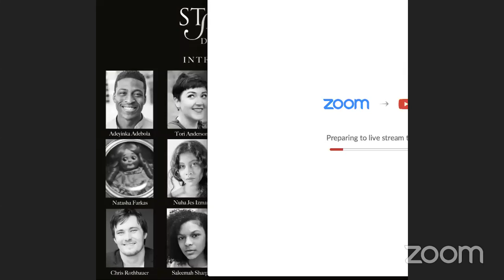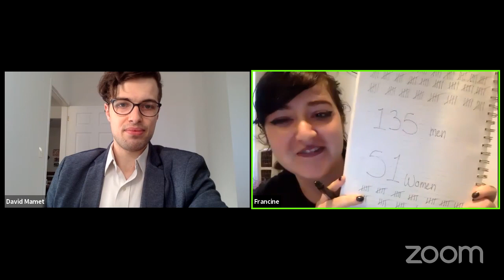Interclass Scene Night Performance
Want to join us in making a difference?
Members of The Stella Adler Studio of Acting's Day Conservatory Classes of 2021 and 2022 are raising money to benefit The Marsha P. Johnson Institute and Campaign Zero. In response to the Black Lives Matter Movement, and the horrific murders of countless Black men and women in America, we would like to support these organizations that help end police violence in America, and provide healing communities for Black trans women and women of color. Thank you in advance for your contribution to this cause that means so much to us.

More about Campaign Zero:
Campaign Zero is a project of the non-profit 501(c)(3) organization, WeTheProtesters. Funds donated to Campaign Zero support the analysis of policing practices across the country, research to identify effective solutions to end police violence, technical assistance to organizers leading police accountability campaigns and the development of model legislation and advocacy to end police violence nationwide. Our tax ID number is 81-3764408.

More about The Marsha P. Johnson Institute:
The Marsha P. Johnson Institute (MPJI) protects and defends the human rights of BLACK transgender people. We do this by organizing, advocating, creating an intentional community to heal, developing transformative leadership, and promoting our collective power.

We intend to reclaim Marsha P. Johnson and our relationship as BLACK trans people to her life and legacy. It is in our reclaiming of Marsha that we give ourselves permission to reclaim autonomy to our minds, to our bodies, and to our futures.  We were founded both as a response to the murders of BLACK trans women and women of color and how that is connected to our exclusion from social justice issues, namely racial, gender, and reproductive justice, as well as gun violence.

We also stand in solidarity with those fighting for justice right now.
It has come to our attention that there is a very helpful Google Doc with hundreds of links to help support The Black Lives Matter Movement, including current events, petitions, GoFundMe campaigns, educational articles and videos, protests, contacts of public officials, and more. We encourage everyone watching and supporting our show to look at this document. The time has come for change, but change can only come if we are actively fighting for it.